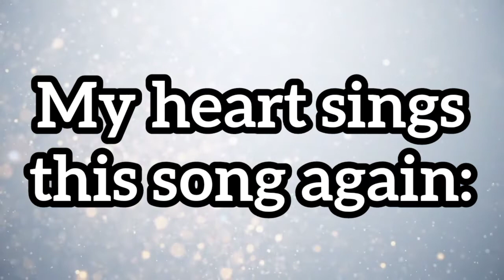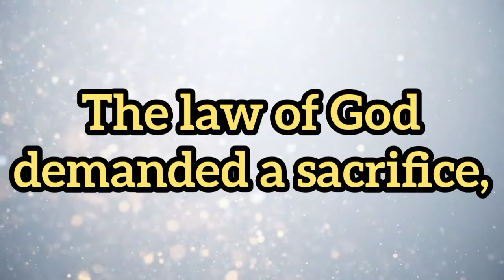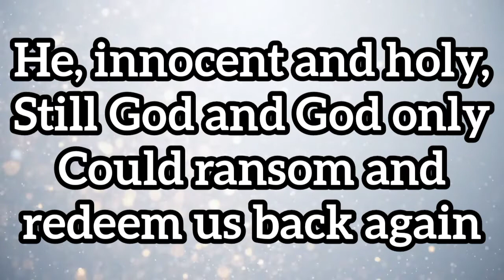Hallelujah! Praise the Lamb | Lyrics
Words and Music by Pam Thum, Dawn Thomas & Gary McSpadden
Arranged by Mosie Lister
SSA Arranged by Tom Fettke